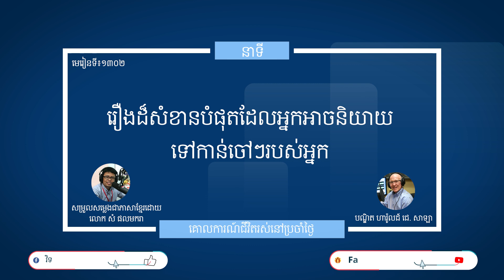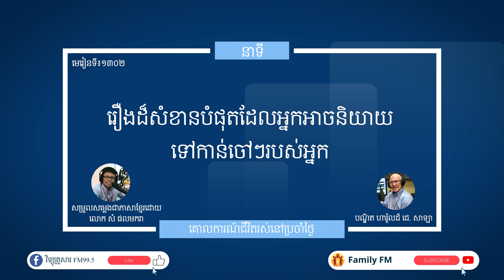មេរៀនទី ១៣០២"រឿងដ៏សំខានបំផុតដែលអ្នកអាចនិយាយទៅកាន់ចៅៗរបស់អ្នក" Guidelines For Living Lesson 1302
នាទីគោលការណ៍នៃជីវិតរស់នៅប្រចាំថ្ងៃ
មេរៀនទី ១៣០២"រឿងដ៏សំខានបំផុតដែលអ្នកអាចនិយាយទៅកាន់ចៅៗរបស់អ្នក"
Guidelines For Living
Lesson 1302